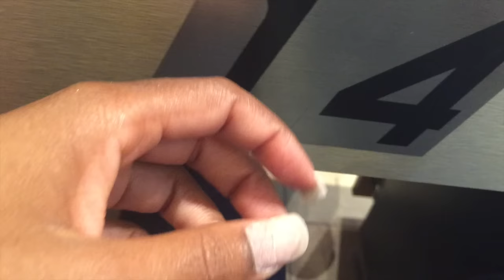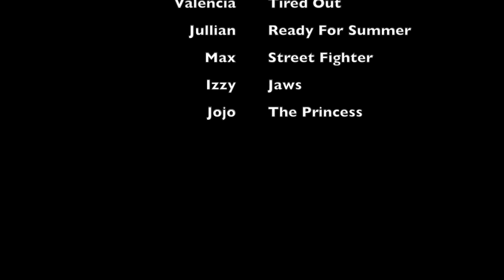FACE OFF !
Hey Best Friends thanks for hanging out with me today ! I love you and see you soon !